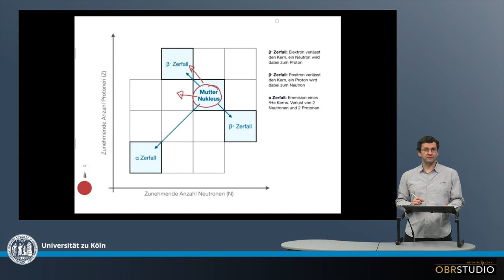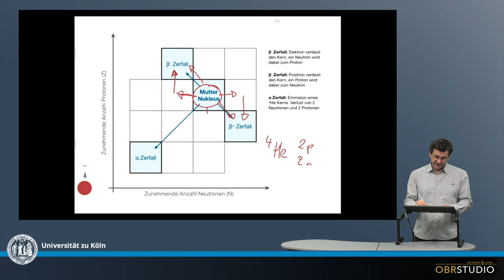Arten des Radioaktiven Zerfalls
Radioaktive Elemente zerfallen auf 3 hauptsächliche Arten: (i) Abgabe eines Positrons. Dabei wandelt sich ein Neutron in ein Proton um, d.h., der Nukleus gewinnt ein Proton, und wird zu einem Element mit einer um 1 höheren Ordnungszahl. Außerdem verliert er ein Neutron. (ii) Abgabe eines Elektrons. Dabei wandelt sich ein Proton in ein Neutron um, d.h., der Nukleus verliert ein Proton, und wird zu einem Element mit einer um 1 geringeren Ordnungszahl. Außerdem gewinnt er ein Neutron. (iii) Emission eines 4He Kerns. Es finden keine Umwandlungen statt, der Kern verliert jedoch 2 Protonen, und wird zu einem Element mit er um 2 geringeren Ordnungszahl. Zusätzlich verliert er zwei Neutronen. Es gibt noch zusätzliche, jedoch weitaus seltenere Zerfallsarten, z.B. spontane Spallation.